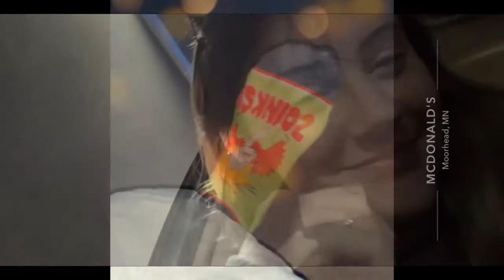Bye Snow, Puddle Morph, Shaggy Things | Vlog 017